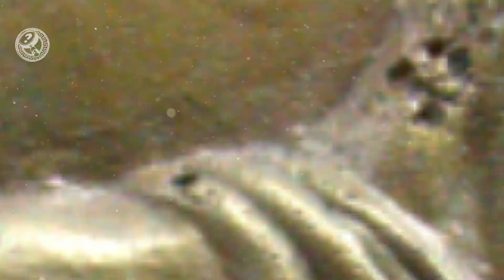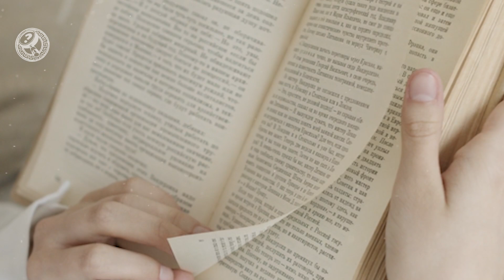9 HECHOS sobre DARIO el GRANDE el rey más grande del Imperio Aqueménida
Darío el Grande es uno de los reyes más famosos del Imperio Aqueménida. Conquistó nuevas tierras y revisó la infraestructura y la economía de Persia, marcando el comienzo de una edad de oro.
Líder poderoso y genio administrativo, Darío el Grande gobernó el Imperio Aqueménida en el apogeo de sus poderes. Extendiéndose desde los Balcanes en el oeste hasta el valle del Indo en el este, Persia fue el imperio más grande que el mundo antiguo jamás haya visto. Darius fue el arquitecto de una poderosa civilización, construyó grandes palacios y construyó el impresionante Royal Road. Revolucionó la economía, unificó la moneda y la medición en todo el imperio y revisó el sistema legal. Aquí hay nueve datos sobre este brillante Rey del Imperio Aqueménida.

00:00 9 hechos sobre Darío el Grande, el más grande de los reyes del Imperio Aqueménida
01:00 Darío el Grande se jactó de la herencia real
02:05 Su ascenso al poder fue controvertido.
03:07 Darius engañó en una disputa por el trono
04:08 Darius derrotó a nueve rivales rebeldes.
05:10 Darius expandió las fronteras del Imperio Aqueménida
06:35 Darius fue un administrador brillante
08:20 Darío construyó poderosos palacios y caminos reales
09:52 Darius predicó la tolerancia religiosa en todo el imperio.
11:04 Darío el Grande murió antes de conquistar Grecia